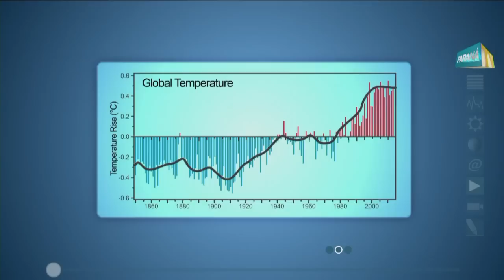Como as mudanças climáticas mudarão nossas vidas em 2050?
Se as emissões de gases de efeito estufa continuarem aumentado, a temperatura média da atmosfera da Terra pode subir mais de 4°C  até o final do século 21. Mas o que realmente significa um aumento da temperatura média global? Como isto vai nos afetar no dia a dia?

Para descobrir o que poderá acontecer, a Organização Meteorológica Mundial (OMM) convidou diversos apresentadores da previsão do tempo de TVs de todo o mundo a imaginarem  um boletim meteorológico do ano 2050.

O que eles criaram são apenas cenários possíveis, é claro, e as previsões não são verdadeiras. Mas tudo o que eles dizem está baseado nos relatórios mais recentes da ciência do clima, mostrando um retrato convincente de como a vida poderia ser em um planeta mais quente.

Estes cenários sombrios de futuro não precisam se tornar realidade. A OMM lança nesta quarta-feira (3) esta série de vídeos para apoiar a Cúpula do Clima, uma iniciativa do secretário-geral das Nações Unidas que acontece em 23 de setembro na sede da ONU, em Nova York.

Assista ao vídeo em português e saiba mais sobre a Cúpula do Clima e sobre as perspectivas para o Brasil (em inglês)